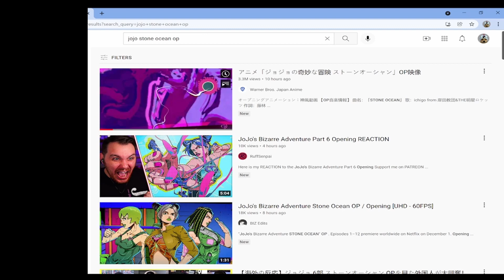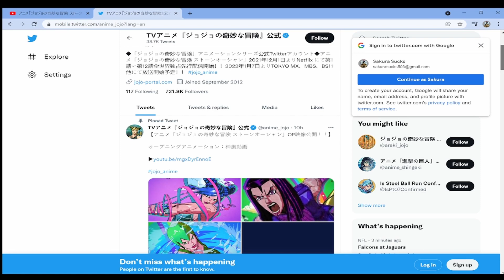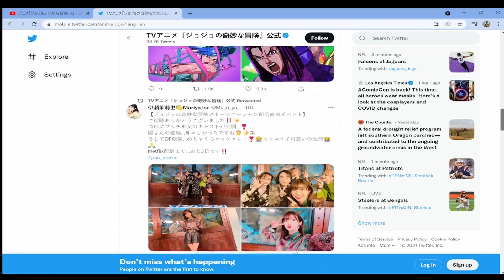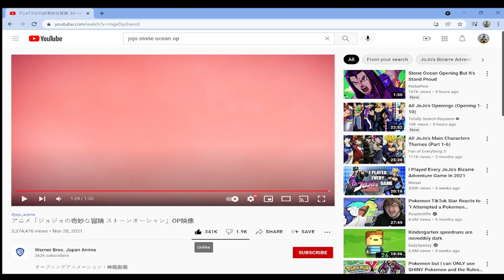I AM SO HAPPY THAT I SAW THIS!-JoJo's Bizarre Adventure Part 6 Stone Ocean OP Reaction and Analysis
I JUST CAN NOT WAIT FOR THE ANIME TO RELEASE AND I'M SO HAPPY THAT I WILL BE ABLE TO WATCH IT SOON!!!